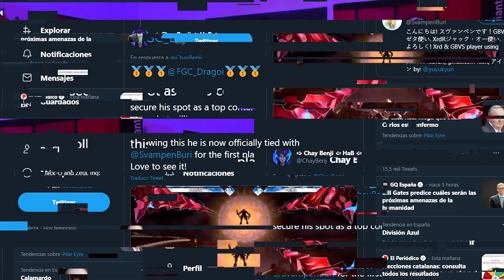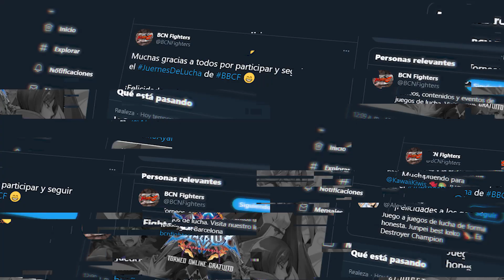EL INFORMATIVO DE FIGHTING - SEMANA 4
Torneos GG madrid fgc